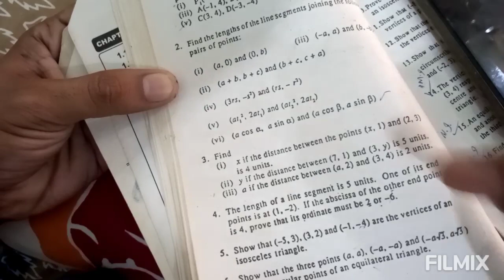The Straight Line Lecture 2